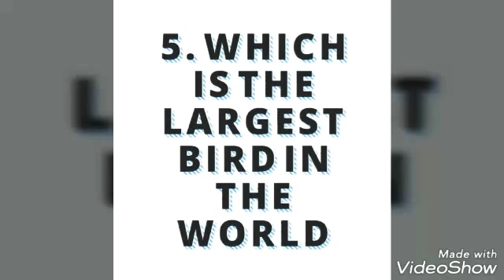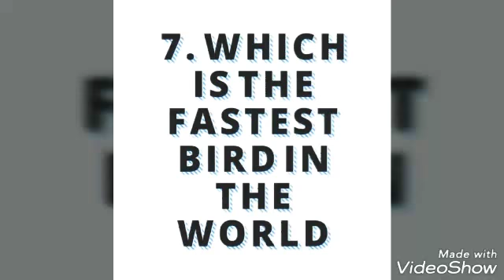General knowledge part 16